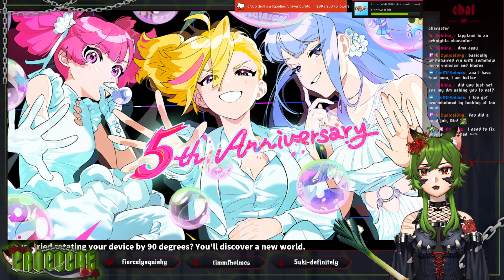♡ MIKU MWEDNESDAY!! croco is ditching raid to suffer. ♡ !mf !rage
WAO MUSE DASH SUGOI!!!